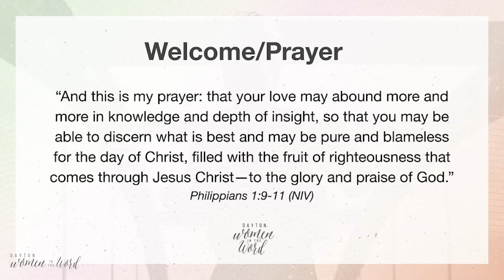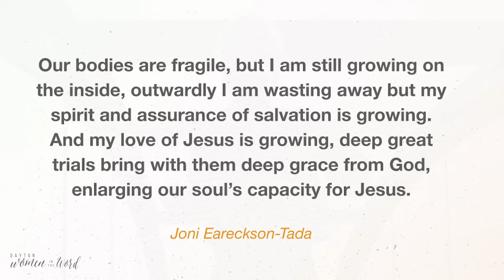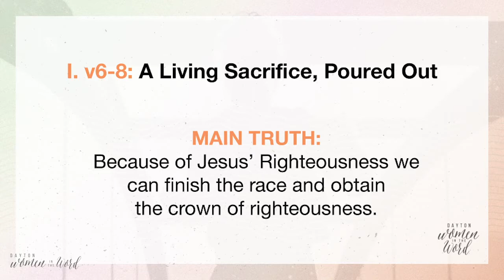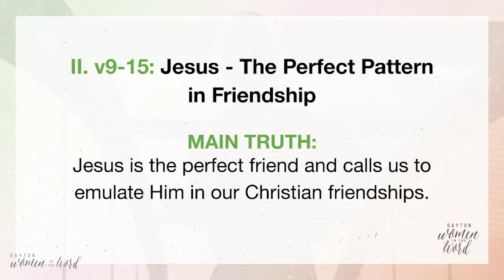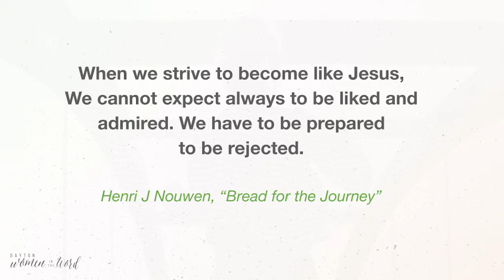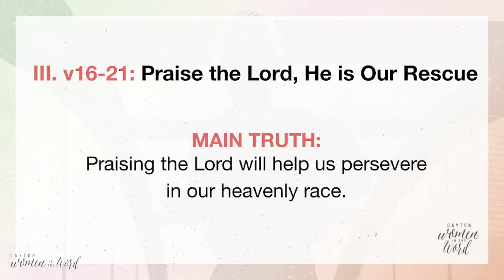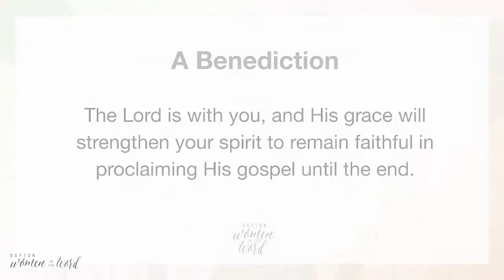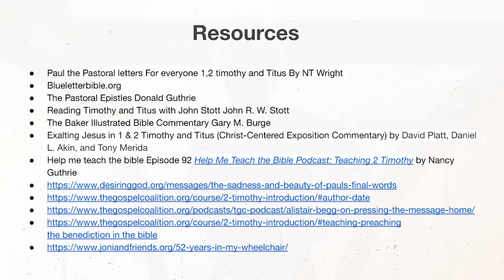Summer Study 2020 || Session 8 : 2 Timothy 4:6-22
In Session 8 of our Summer Study, Daisy Dronen talks about Paul’s life as a living sacrifice poured out for the gospel of Jesus Christ. She also discusses the importance of holding a right view of earthly friendships, and how we can suffer for and serve our Savior with hope-- knowing that one day, our ultimate rescue will come. To find many of the resources mentioned throughout the lecture, be sure to check out the 2 Timothy Companion Guide and the 2 Timothy Week 8 Resource Page.

Daisy wants to live in a world where peony bouquets are an accessory, the art of handwritten notes is restored, and every afternoon is spent with a cup of tea and great shortbread. When she's not raising her three littles, she is dating the love of her life, cooking, and gathering others around her table. Creating real community makes her heart beat wildly, because she believes that we know Jesus more intimately when we know each other well. One of her favorite passages of Scripture is Psalm 27:13-14.

Time Stamps:

01:57 Introduction
04:36 Themes in 2 Timothy 4:6-22
07:00 Section 1: A Living Sacrifice, Poured Out (v6-8)
08:46 Section 2: Jesus - The Perfect Pattern in Friendship (v9-15)
25:51 Section 3: Praise the Lord, He is Our Rescue (v16-22)
39:15 Benediction

Daisy references the following Scripture in Session 8:

2 Timothy 4:6-22
Numbers 28:7, 24
Romans 12:1-2
2 Corinthians 12:9
Philippians 1:23
2 Timothy 2:8
Luke 22:42
2 Timothy 2:3-4
Ephesians 6:12-17
Hebrews 12:1-2
John 15:13-15
1 John 2:15-17
Acts 15:36-40
Acts 7:60
Psalm 22:21-22
Daniel 6

“Bread for the Journey: A Daybook of Wisdom and Faith” by Henri J Nouwen //